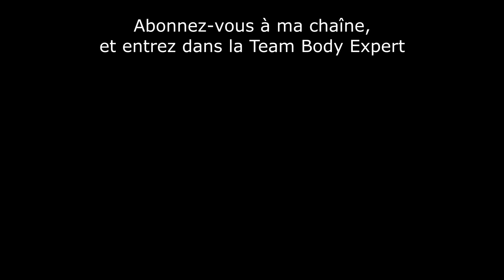Histoire d'un Escort Boy : Ma cliente est une Esclave sexuelle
Certaines personnes souhaitent sortir de l’esclavage tandis que d’autres fantasment d’y retourner. Voici l’histoire d’un couple de clients libertins aux goûts très particuliers et portés sur la soumission sexuelle. Cette incroyable séance m’a réservé bien des surprises.